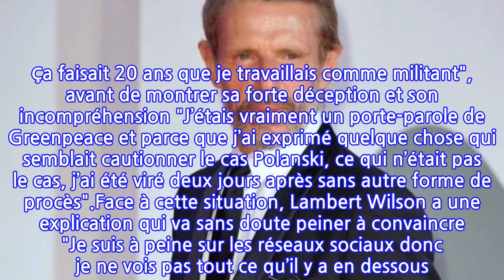"J'ai été viré 2 jours après", Lambert Wilson mis à la porte d'une grande ONG à...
Être engagé et défendre ses convictions est un point nécessaire pour un acteur ou une personne publique. À condition de connaître les tenants et les aboutissants du sujet pour lequel on hausse le ton. Et malheureusement, Lambert Wilson s’est un peu trop laissé prendre par les sentiments.Souvenez-vous, en 2020, les César ont dû affronter une cérémonie polémique. Peu avant le grand soir, le réalisateur Roman Polanski était accusé de viols à la suite de plusieurs plaintes. Récompensé lors de la soirée des César, Florence Foresti, alors maîtresse de cérémonie, n’avait pas caché son ressenti face à cette récompense. À la suite de ce César incompris, plusieurs actrices avaient elles aussi décidé de quitter définitivement la salle. Une situation que Lambert Wilson ne comprend pas.Dans l’incompréhension, l’acteur avait alors donné son point de vue sur Franceinfo peu après le scandale, "Je suis très en colère. C’est n’importe quoi. Oser évoquer un metteur en scène en ces termes… Et en plus, qu’est-ce qu’on va retenir de la vie de ces gens par rapport à l’énormité du mythe de Polanski ? Qui sont ces gens ? Ils sont minuscules !". Des propos chocs, qui n’ont pas manqué d’interloquer plusieurs associations, à l’image de Green Peace une ONG pour laquelle Lambert Wilson était défenseur depuis plus de 20 ans. Et malheureusement, de tels propos ont eu raison de son engagement.Invité sur le plateau d’En Aparté ce mardi 21 décembre, l’acteur a annoncé que GreenPeace l’avait mis à la porte, "J’ai émis des réserves sur la cérémonie des César et plus particulièrement sur la façon dont ça s’était déroulé et la façon dont Florence Foresti avait mené sa maîtrise de cérémonie au sujet de Polanski. Et le résultat, c’est que je me suis fait virer de Greenpeace. Ça faisait 20 ans que je travaillais comme militant", avant de montrer sa forte déception et son incompréhension "J’étais vraiment un porte-parole de Greenpeace et parce que j’ai exprimé quelque chose qui semblait cautionner le cas Polanski, ce qui n’était pas le cas, j’ai été viré deux jours après sans autre forme de procès".Face à cette situation, Lambert Wilson a une explication qui va sans doute peiner à convaincre "Je suis à peine sur les réseaux sociaux donc je ne vois pas tout ce qu’il y a en dessous. Moi, je vis dans le monde de la surface. C’est-à-dire que je ne suis pas comme l’humanité moderne à vivre avec Internet, dans la matrice d’une certaine façon."À voir aussi :